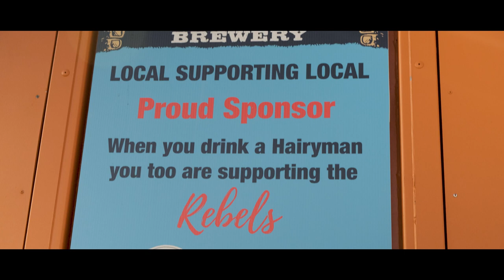Business Promo - [Hairyman Brewery X Southern District Rugby]